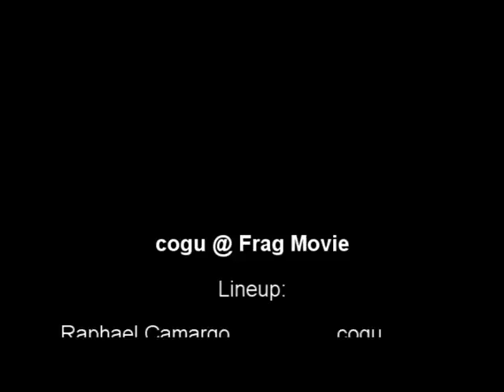Movie do cogu